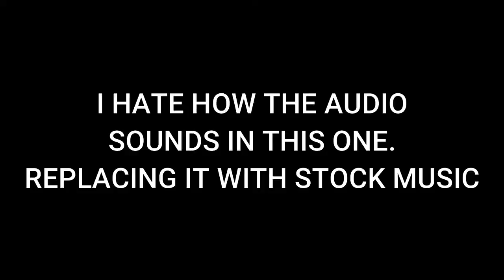More Akuma Experimenting | MWKAN 7 Wall Combo | Funny HWO Moments